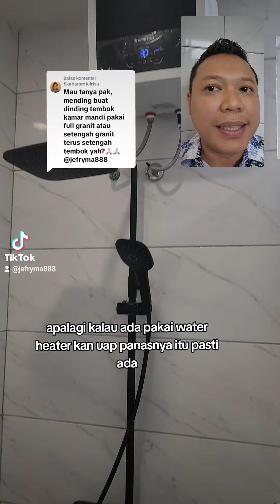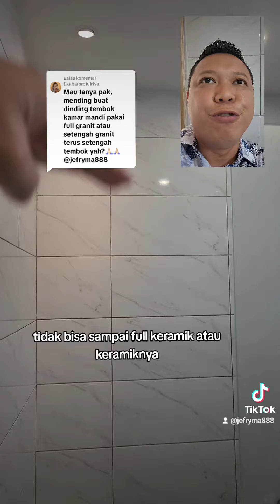tips untuk dinding dan plafon kamar mandi